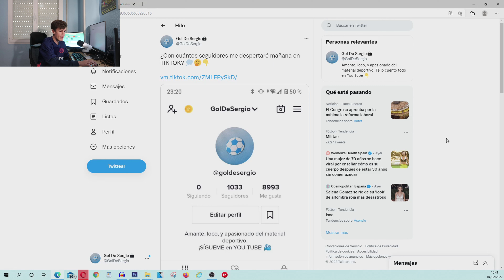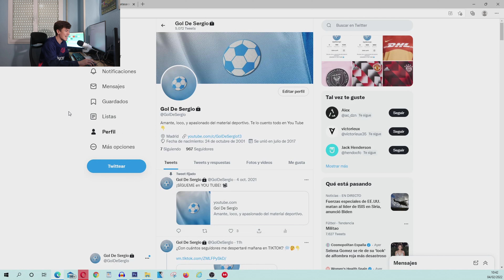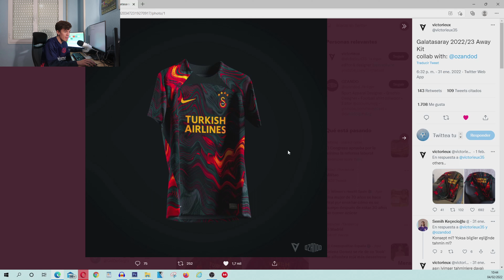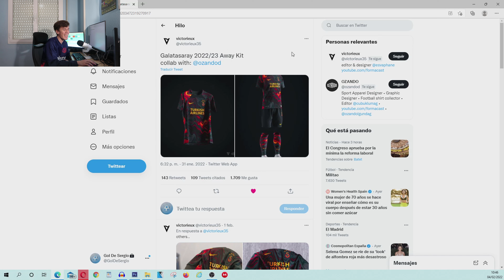¡INCREÍBLE EQUIPACIÓN NIKE del GALATASARAY para la TEMPORADA 2022-23!